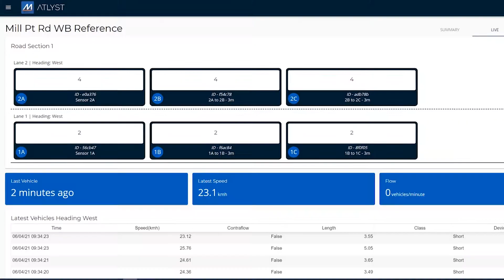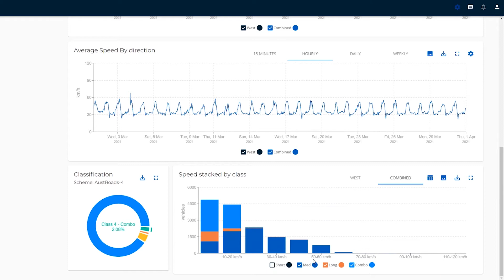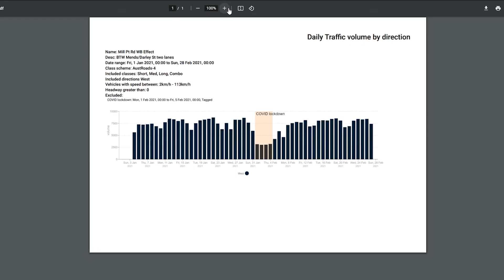Collecte des données de trafic en temps réel des véhicules individuels | RoadPod VM | MetroCount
Les magnétomètres RoadPod VM sont de petits compteurs de véhicules discrets et autonome qui fournissent des données en temps réel sur les mouvements individuels des véhicules.

Les VM RoadPod fonctionnent en réseau pour compter avec précision les véhicules, surveiller les vitesses et classer les véhicules en fonction de leurs longueurs. Des informations sur les écarts

MetroCount est le leader mondial de la collecte et de l'analyse précises des données de trafic.

Nos compteurs/classificateurs de véhicules surveillent le trafic routier, cycliste, scooter et piéton dans plus de 120 pays à travers le monde.

Et nos logiciels d'analyse de données - MTE & ATLYST - sont les plus puissants du marché.

Pour plus d'assistance ou d'informations sur nos produits, visitez notre site Web